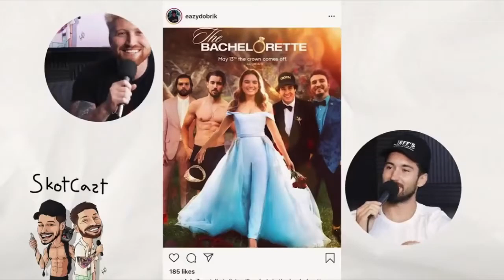Jeff Wittek and Natalie Noel Best Moments